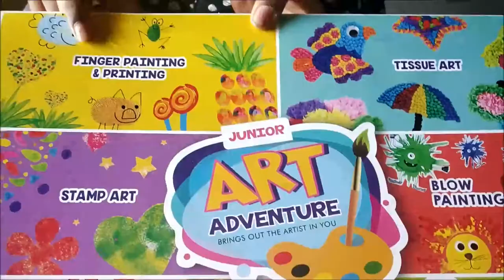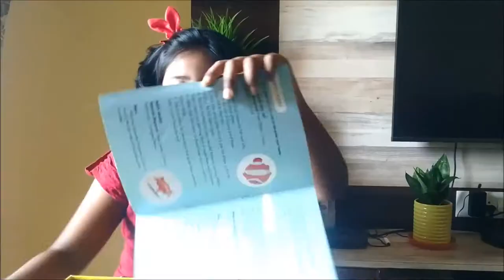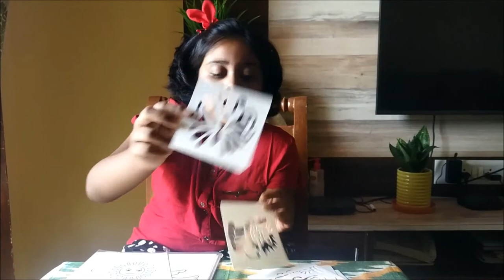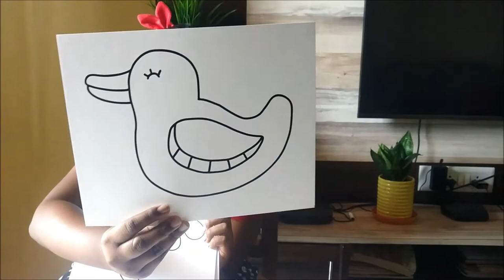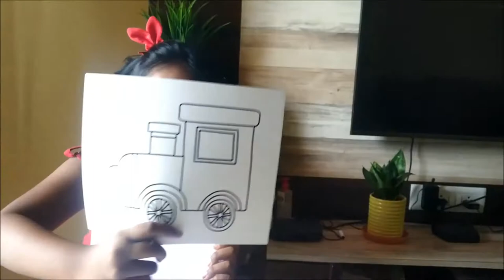Art and Craft Kit for Kids - Tissue Art, Stamp Art - बच्चों के लिए शानदार क्रिएटिव आइडियाज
Finger Painting, Tissue Art, Stamp Art, Blow Painting, Artsy Plates and Stencil Art (Age 6+)

6 in 1 craft kit brings unlimited fun and experience for craft loving kids and nurtures their creative minds.   Get Crafty with the Kids! It contains enough craft materials to make different projects pertaining to Finger Painting and Painting, Tissue Art, Stamp Art, Blow Painting, Artsy Plates and Stencil Art departments.    A colorful project manual comes with this DIY art and craft kit for kids.    This wonderful collection of craft kit keeps kids entertained for hours and just perfect gift to get them away from screen time as well.    It is recommended for 6 to 12 years old boy and girl kids.